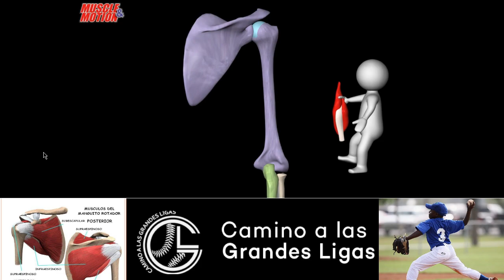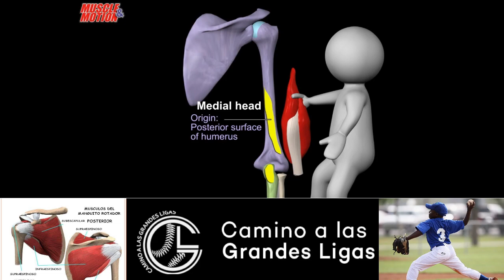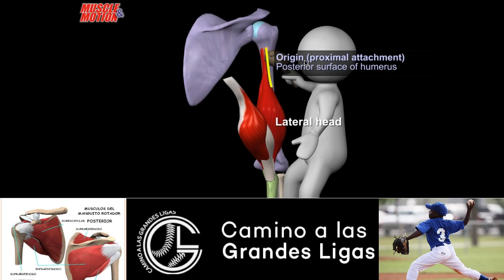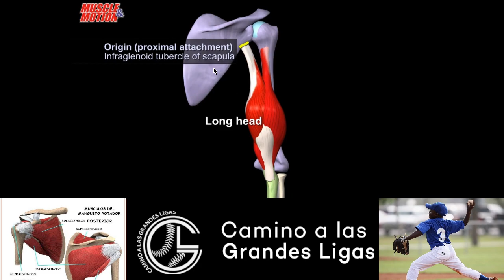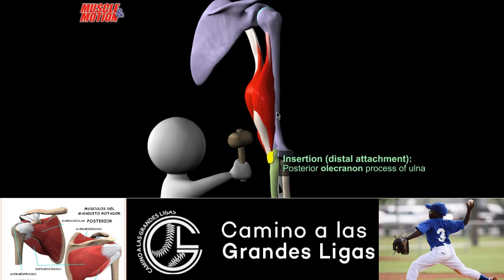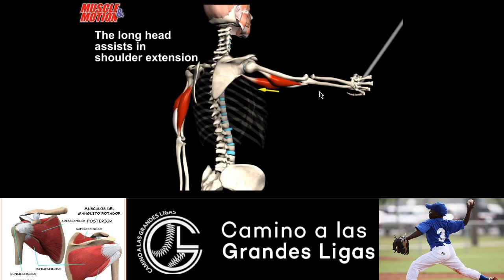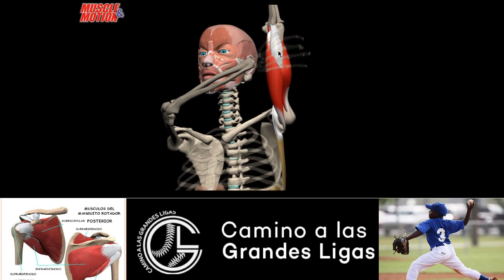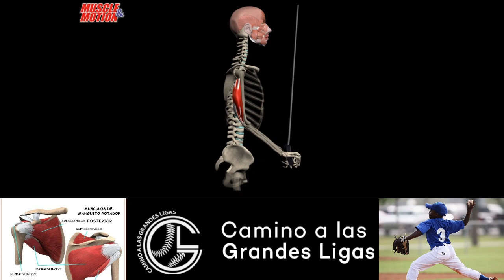Anatomía - Tríceps - Como entrenarlo (video 2) - Ejercicios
Conviertete en Coach o Trainer de Beisbol

Mira estos lentes Under Armour